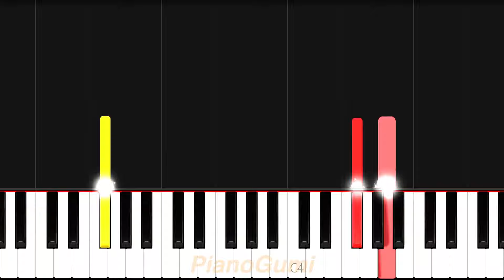Elfen Lied OP - "Lilium" - EASY Piano Tutorial & Sheet Music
Cult classic :3

Here is the easy piano tutorial to learn how to play "Lilium" by Kumiko Noma from Elfen Lied!

ElfenLied EasyPiano SheetMusic No need for professional training or a music degree to be able to play an anime song! The best piano classes on the internet for otakus is right here :3